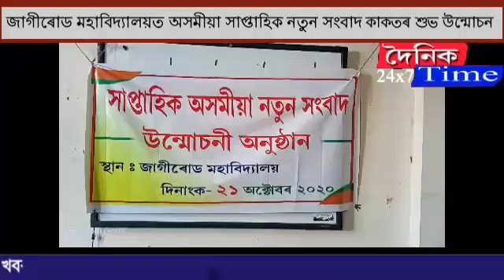জাগীৰোড মহাবিদ্যালয়ত অসমীয়া সাপ্তাহিক নতুন সংবাদ কাকতৰ শুভ উন্মোচন